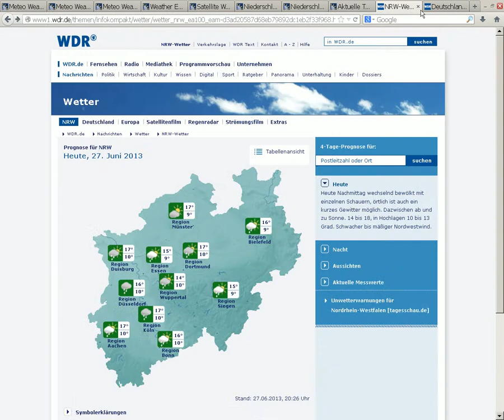27.6.2013 Weather SAT24 wetter METEOX Geoenginnering Radar NWO WetterManipulation Chemtrails